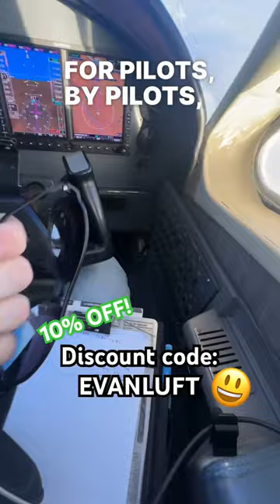🤯 PILOT SUNGLASSES!? 10% OFF Flying Eyes Aviation ✈️